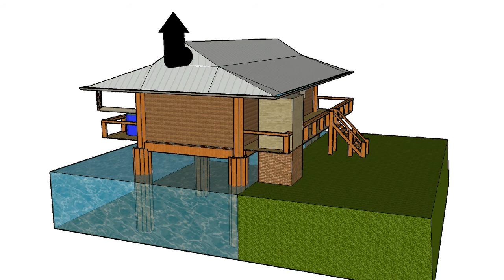Animation Mekong House - Group 4C - Portsmouth University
For academic purpose.